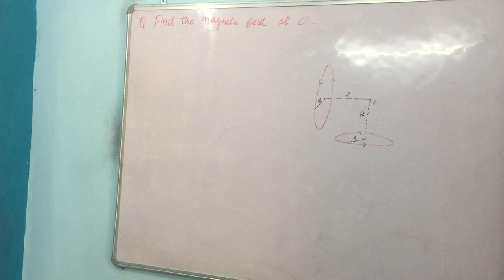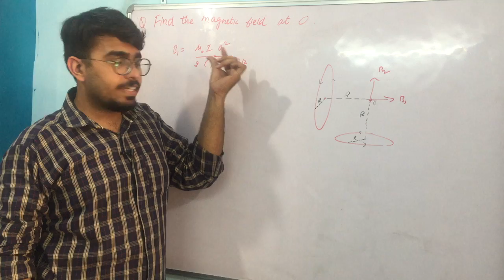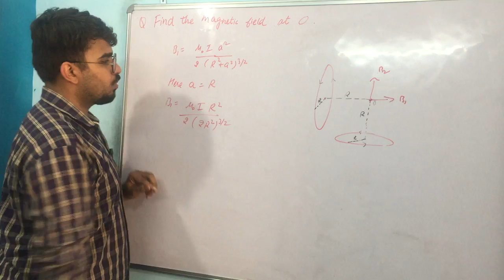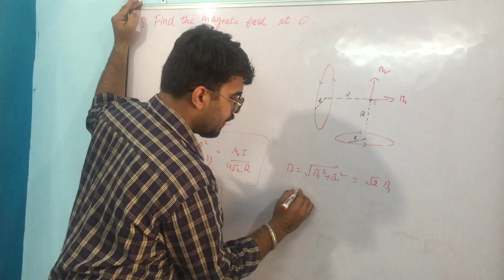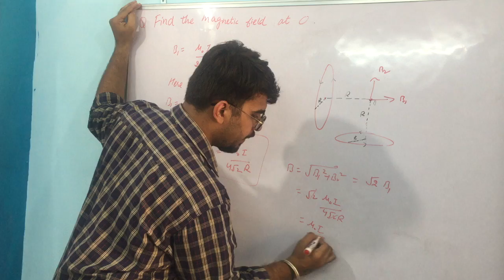#11 Class 12 Physics | Magnetic effects | Numericals